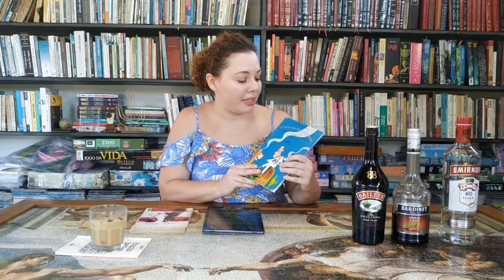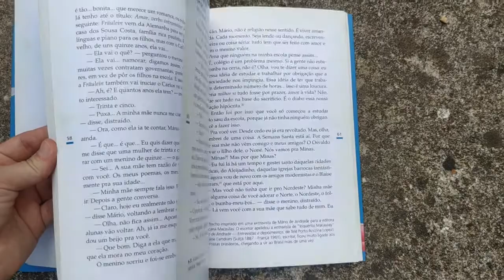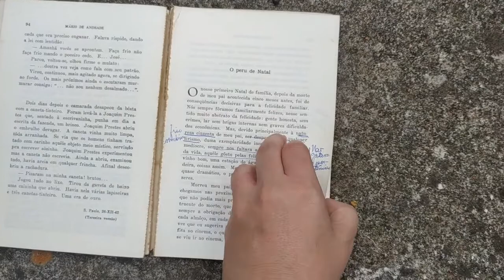Contos Novos - Mário de Andrade E O Mário que não é de Andrade - Luciana Sandroni - Resenha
Hoje a resenha é dupla! Vamos conversar sobre "O Mário que não é de Andrade", uma mini biografia super informativa da escritora carioca Luciana Sandroni, e também sobre o Contos Novos, do paulistano Mário de Andrade.

E para acompanhar uma boa leitura, nada como um bom drink! O escolhido de hoje foi o Muddy Waters, águas barrentas, em homenagem ao meu conto preferido dessa leitura, o angustiante "O Poço". Amanhã tem a receita no Instagram Drinks e Livros, vai lá checar!

Caso você se interesse pelo livro, dê preferência por adquirir de livrarias de bairro! O livro do Mário dá para achar com facilidade em sebos, caso você prefira!

Boa leitura e saúde!